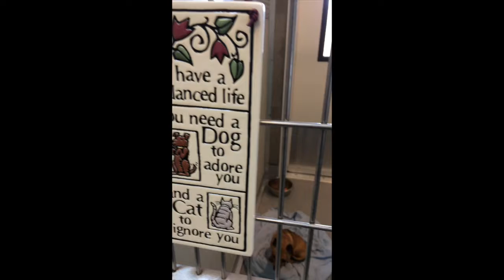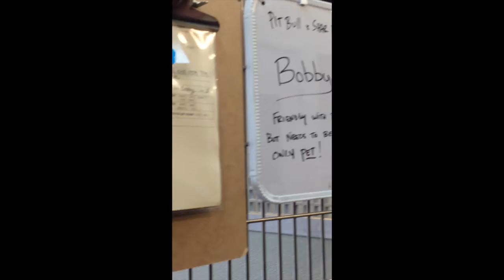Humane Society Version 1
This is a video my group an I created for the Humane Society as a project for our film production class at Peninsula College